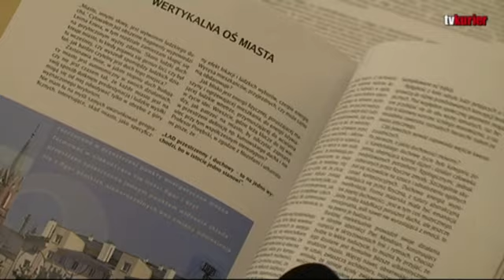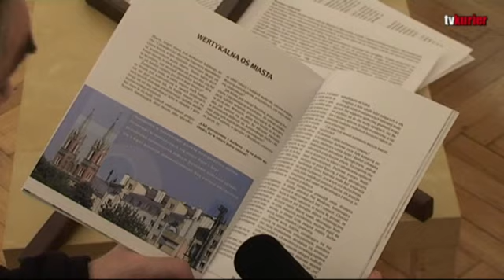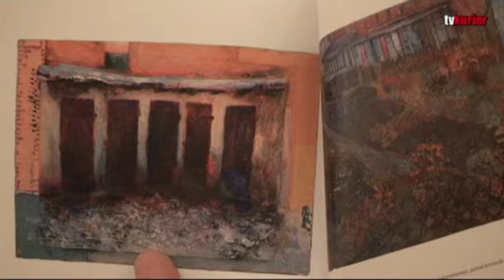Rudymentarny pejzaż Kutna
Tomasz Czyżewski prezentuje swoją najnowszą książkę pt. "Pejzaż rudymentarny - Kutno". Wypowiedź została nagrana w Muzeum Regionalnym w Kutnie